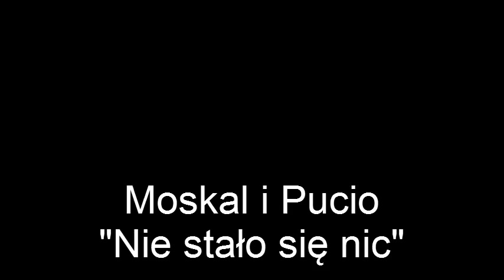Moskal i Pucio - Nie stało się nic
Cover piosenki zespołu Wilki.
Wokal - Moskal
Gitary - Pucio
Chesz? Pobierz!! ;)